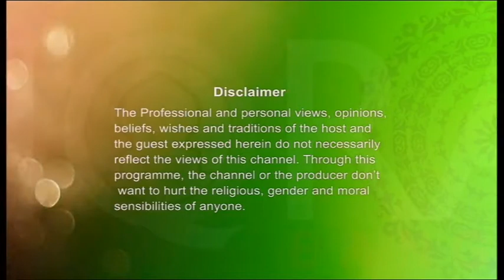Alor Dishari (Gibat, পরনিন্দা or Backbiting) By Shikulhadith Mufti Abdur Rahman 21112016 Part 1